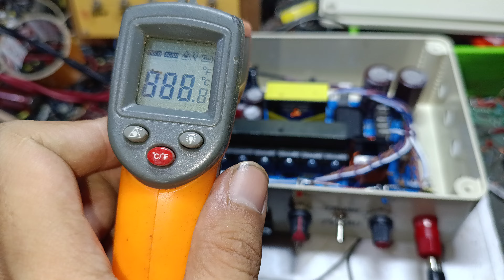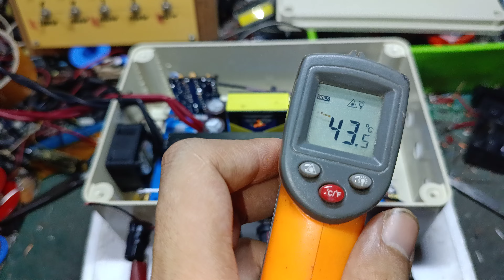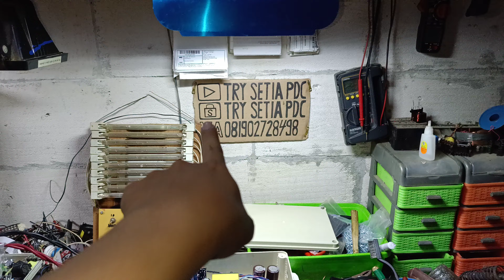Unit terbaru kita 6fet jumbo tawar payau tarjet kakap belanak dan nila👍